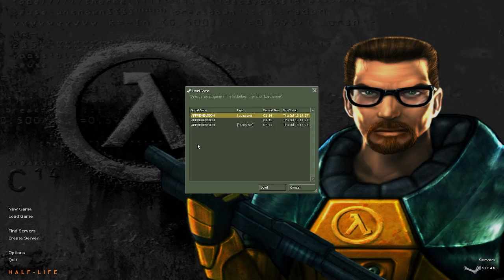Ateriese Plays Half-Life - Part 11